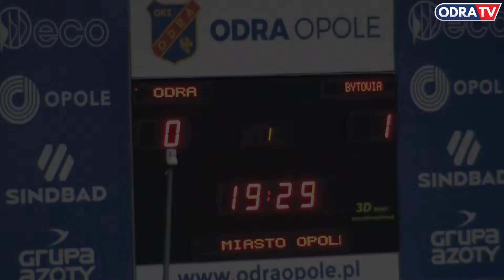Orkiestra SKRZYPczaKA | Odra - Bytovia (04.05.19) [KULISY]